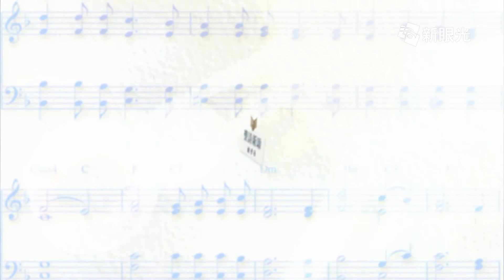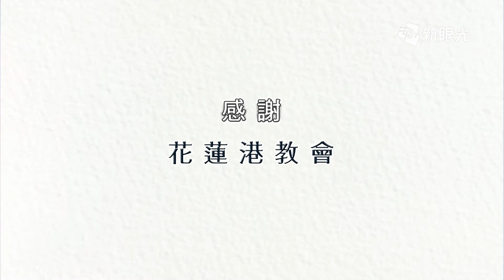2017聖詩新頌(花東)_7 台東教會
我們是一群喜歡唱詩歌讚美主的寶貝。

指定曲：至好朋友就是耶穌
自選曲：主禱文